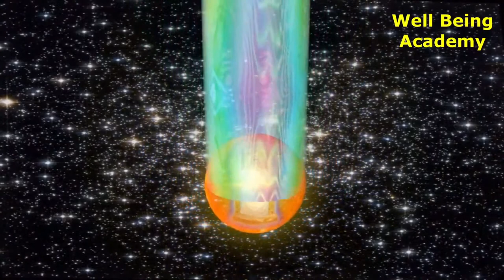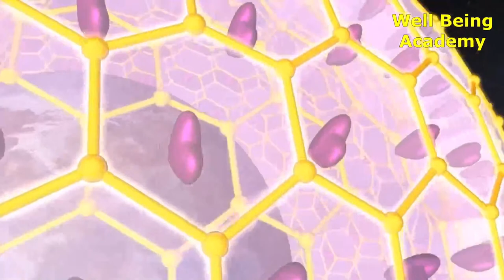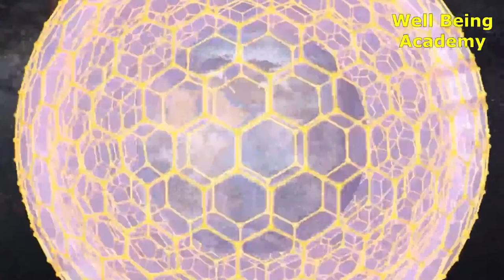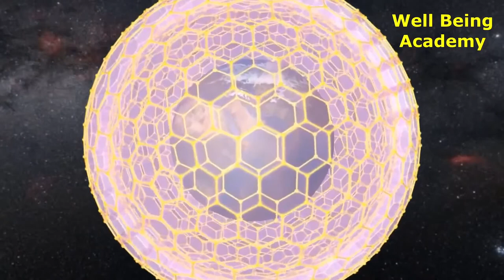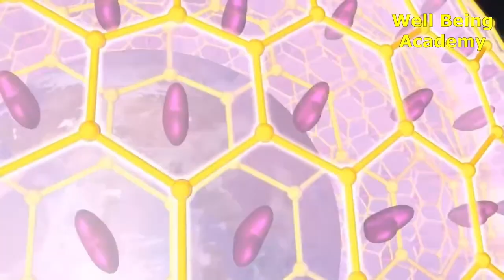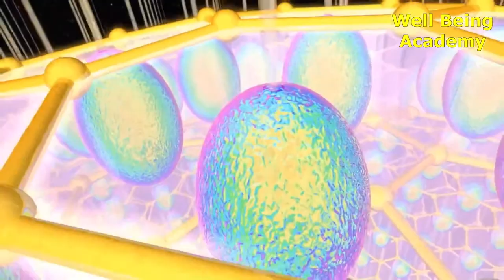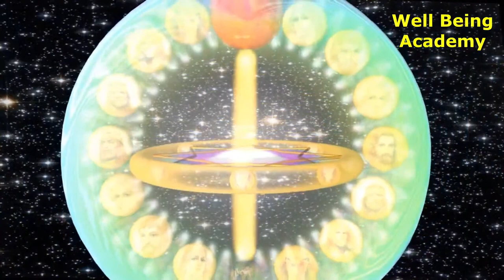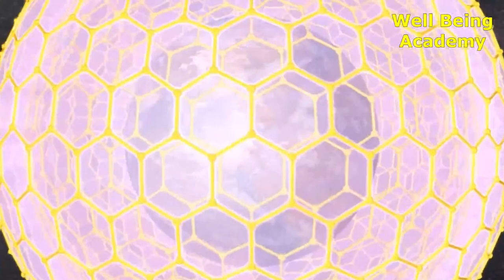🕊️ Archangel Jophiel For Creativity, Clarity and Beauty/Angelic Music/Relaxing Music/Receive Love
🕊️ Ask Archangel Jophiel For Beauty, Creativity, Clarity, and Insights ☯ 093

Angels, including guardian angels and archangels, are common to all major religious traditions including Christianity, Judaism, Islam, Hinduism and even many forms of Buddhism.

Archangels are powerful celestial beings who are charged with the responsibility of carrying out the will of God and spreading God’s infinite love to all sentient beings.

Who is Archangel Jophiel?
Archangel Jophiel is an Archangel of beauty, creativity, and clarity. Though angels do not have actual physical genders, Archangel Jophiel is usually represented with feminine traits. She has a distinctly feminine presence that is gently uplifting, vibrant, and inspiring.

The name Jophiel literally means ‘beauty of God.’ She is also known by the names Iofiel and Sophiel in some traditions.

Jophiel is a wonderful ally to call upon when you need help seeing the beauty within and around you. She will help you to shift your perspective from focusing on what is wrong and bad, into seeing the positives, beauty and magic that is all around you.

As the angel of beauty and wisdom, Archangel Jophiel is the patron of artists and artistic illumination. John Milton in Paradise Lost referred to Jophiel as the ‘cherubim with the swiftest wing.’

She’s especially effective in helping you to see your inner beauty, and in revealing the vibrant light of your soul and the unique gifts, abilities, and traits you have to offer.
She will help you awaken to the next level, so you can tune into increased love, magic and beauty in your life.

Her energy sometimes feels to me like a burst of creativity and clarity. You may see her as a bright pink light, or feel her presence as flashes of insight, and appreciation of the beauty that is all around… Jophiel shines with the unconditional love of the Divine and would love to help you shine with more of your inner Divine light too.
Brightly shining comes in many forms, and so Jophiel will help you to get in touch with what you really love, and with what is in alignment with your authentic soul path. Ultimately your life purpose is something you love, that is fulfilling, exciting and rewarding. Jophiel will help you gain clarity on what you really love so you can begin progressing in the right direction.

For some, this may mean help clearing out the old, letting go of clutter, and limitations to make room for more joy, love, and vibrant wellbeing in your life.

For others, she may spark creative ideas, rejuvenate your energy, help you to see from a new perspective, uncover your next step, or simply help shift your perspective so you can see your life through the lenses of love.

Working with Archangel Jophiel is a little bit different for everyone, because she will help you to tune into what you most need… Even if you are not yet aware of what that may be.

Call on Jophiel to help you clear and raise your vibration so you can access true beauty and higher wisdom now.

The speed of Jophiel’s flight refers to the high vibrational energy at which Jophiel operates in our lives.

As a high vibrational ascendant being, Jophiel moves at the speed of our thoughts to raise our personal vibration to the level needed for us to experience creative and spiritual illumination.

Archangel Jophiel is known to heal negative emotions and chaotic situations. Her beautiful and peaceful mind can bring us serene thoughts that help us organize our homes and work spaces.

Archangel Jophiel’s element is fire and her color is yellow. This is symbolic of the flame of creativity and the light of spiritual illumination.
It is said that when we encounter Archangel Jophiel, there will be a golden yellow light known as Jophiel’s yellow ray.

Archangel Jophiel resides in the Halls of Wisdom, working with angels who are charged with the task of spreading the wisdom of God throughout the universe.
Jophiel can help anyone who calls upon her to absorb information, bring order and serenity to your thoughts, and provide the artistic and intellectual inspiration that you need to complete artistic projects.

Jophiel and the Sword of Wisdom

Jophiel is mentioned in the Old Testament as one of the angels in the Garden of Eden that guards the Tree of Life with a flaming sword.

This flaming sword is Jophiel’s sword of discriminating wisdom.

This sword cuts through our delusions and personal illusions, bringing us to truth and wisdom.

Jophiel is associated with humanity’s first use of their free will. With the flaming sword of wisdom, Jophiel helped Adam and Eve experience life to the fullest. Jophiel’s wisdom frees us to meet our personal destiny.